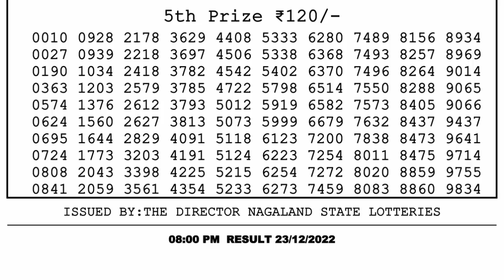🔴 Lottery Sambad Live 08:00pm 23/12/2022 Evening Nagaland State Dear Lottery Result Pdf Download